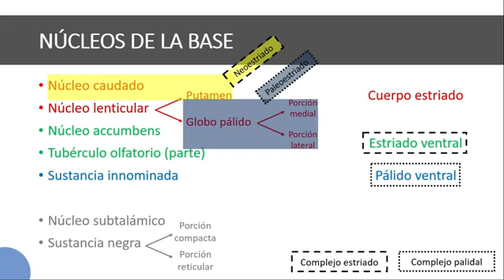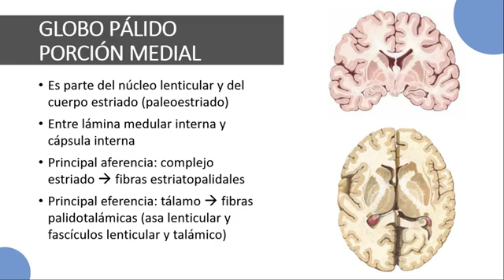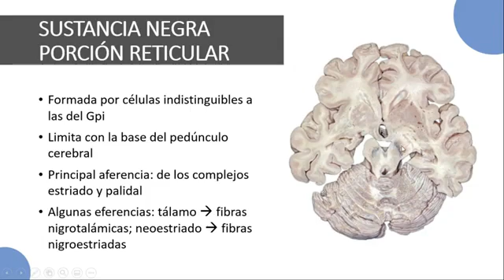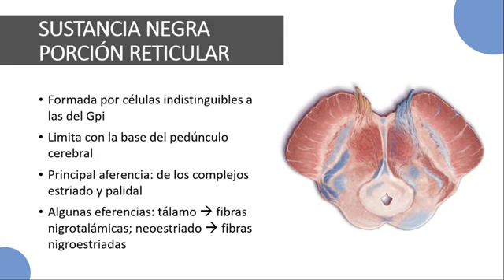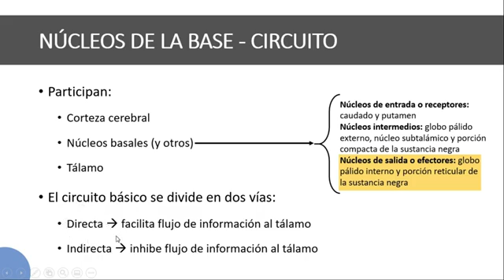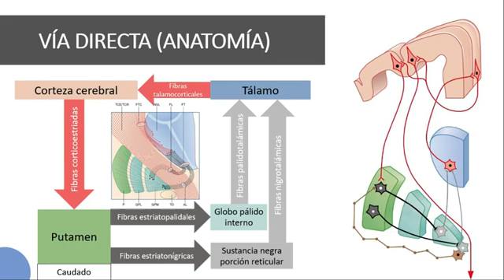nucleos basales 2